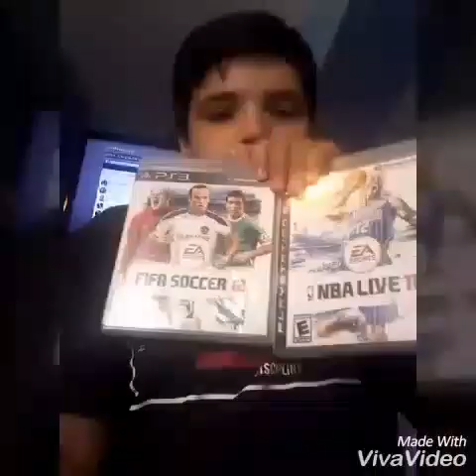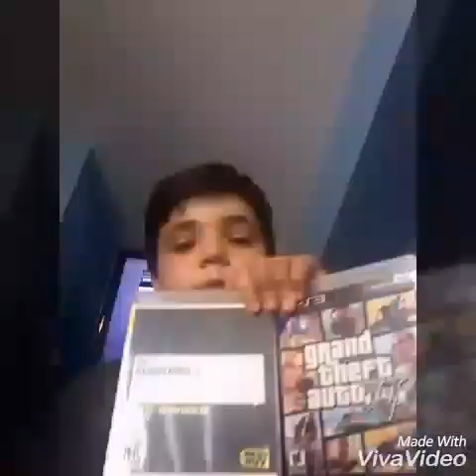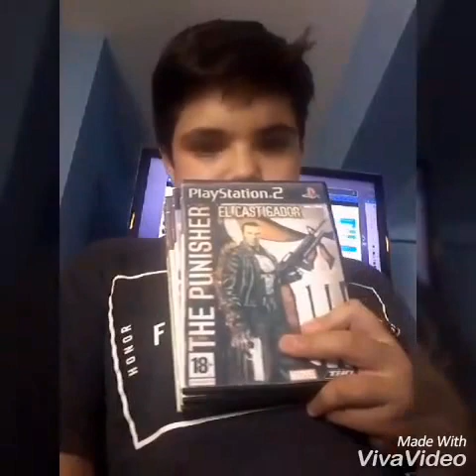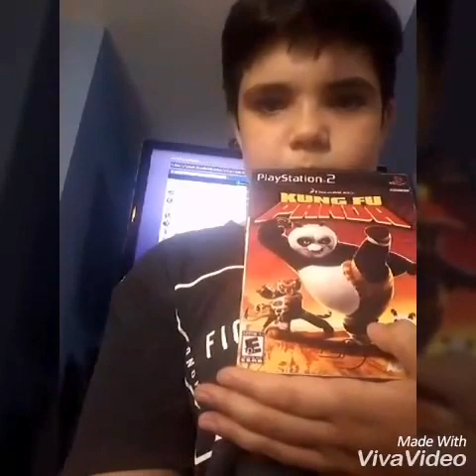UMBOXING MIS CONSOLAS Y JUEGOS!